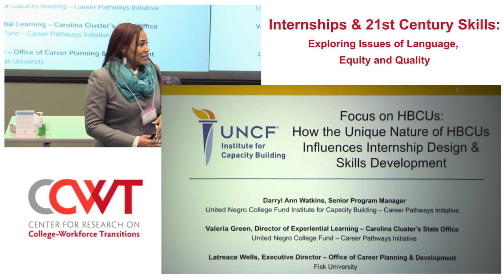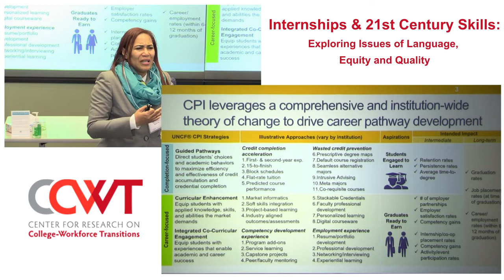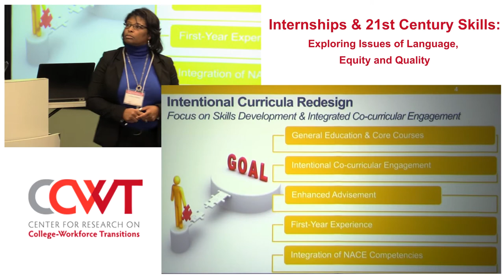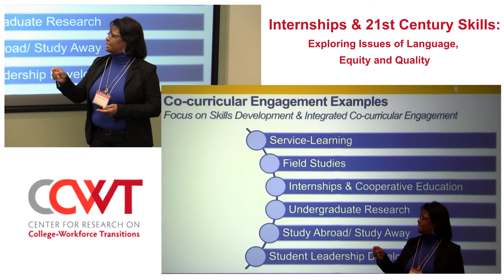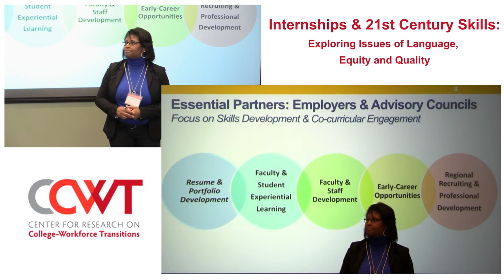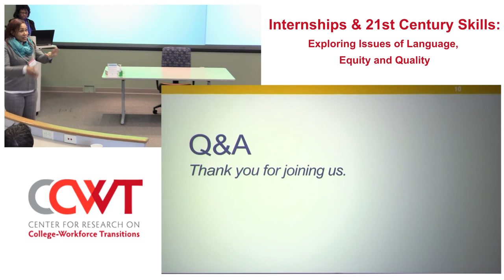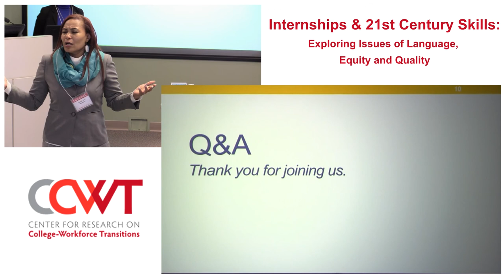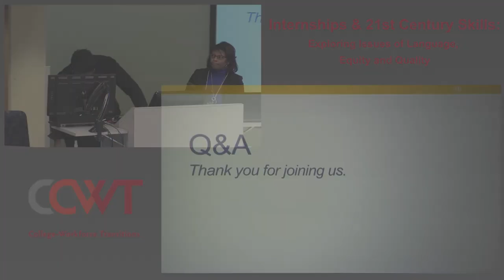2019 Internship Symposium Video 11- Breakout #2, Day 2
2019 Symposium on College Internship Research
October 23rd & 24th
Pyle Center, UW-Madison, WI